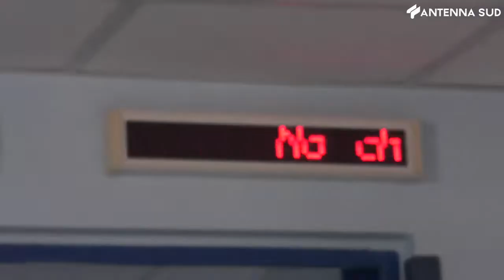13 ottobre 2022 - Sanità, Cgil: il 10% dei pugliesi rinuncia alle cure